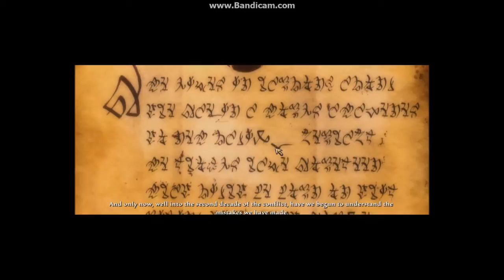Let's Play Kingdoms of Amalur Reckoning Part 1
Hey guys this is part 1 of Let's Play Kingdoms of Amalur Reckoning.

I hope you enjoy this new LP.